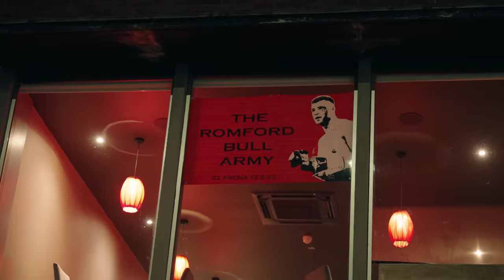You’ve NEVER Seen Chinese Food Like This…| Food Review Club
Today we take big Johnny Fisher’s recommendation and try out the Blue Orchid Chinese restaurant in Romford. He has the B-2, so we had the B-2. Plus a few extras. Does this place really stack up?

Where shall we go next?